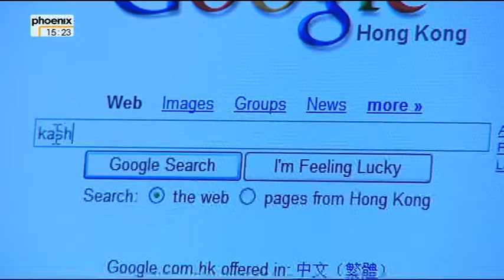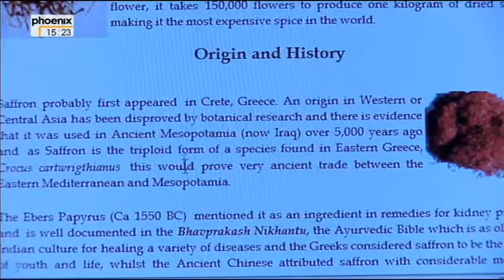Kulinarische Schatzsuche in Asien - Der Foodhunter in Nordindien